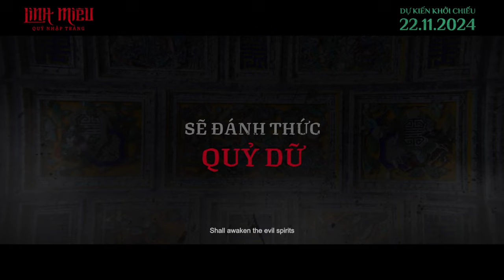PHIM LINH MIÊU: QUỶ NHẬP TRÀNG || TEASER TRAILER || DỰ KIẾN KHỞI CHIẾU 22.11.2024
🙏 Lời nguyền hắc ám một lần nữa xuất hiện, nguyền rủa gia tộc Dương Phúc!

Lần này là nghiệp báo hay bị hãm hại đây, vì nhà này phúc đức hưởng ba đời vẫn còn mà nhỉ 🤔 Tà thuật dùng rắn hổ mang kết hợp với mèo đen, trì chú lên người nộm để thực hiện lời nguyền bị cấm từ lâu, nay quay lại thì chỉ có ch…

 m thanh trì chú ma mị, tiếng mèo gào lạnh gáy cùng loạt hình ảnh ám thị cũng đủ báo hiệu “hoạ lớn ghé thăm"... ☠️

📍Theo dõi trang và kênh phim để cập nhật thêm nhiều thông tin mới nhất từ Linh Miêu!
🐈‍⬛ LINH MIÊU: Quỷ Nhập Tràng | Dự kiến khởi chiếu: 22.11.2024